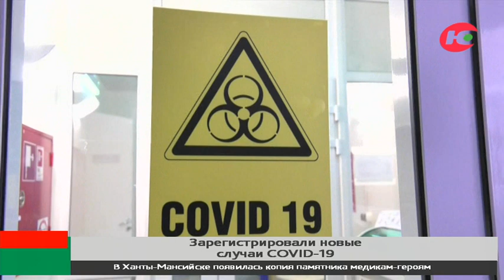В Югре за сутки от COVID-19 излечились 32 человека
За сутки от коронавируса в Югре излечились 32 человека, за весь период пандемии - 55 246 югорчан. При этом в регионе лабораторно подтвердили 43 новых случая COVID-19 в 10 муниципалитетах региона.